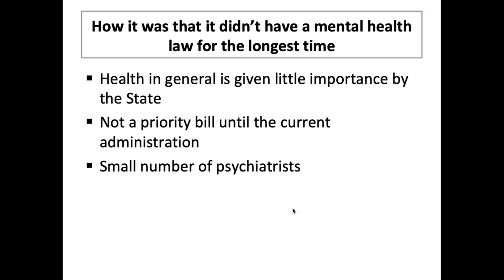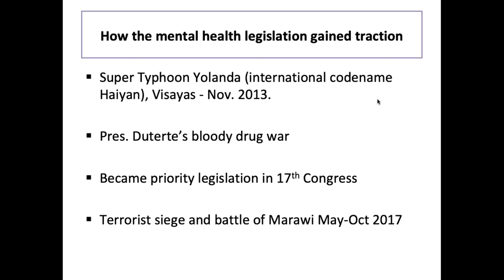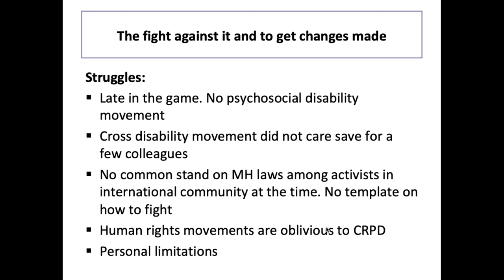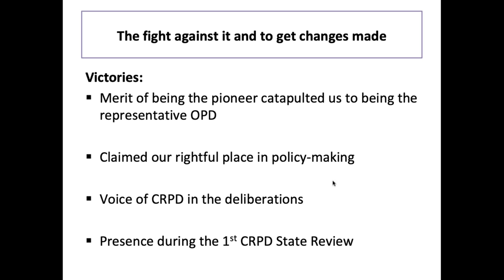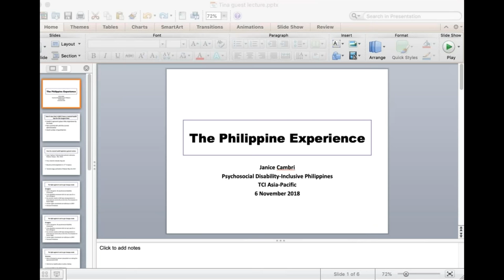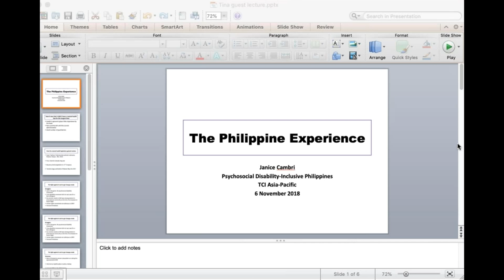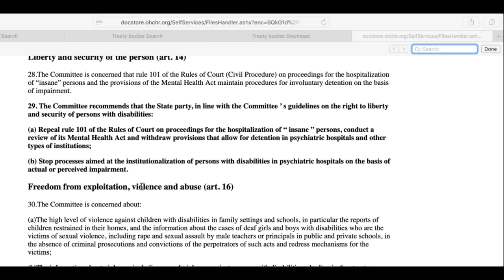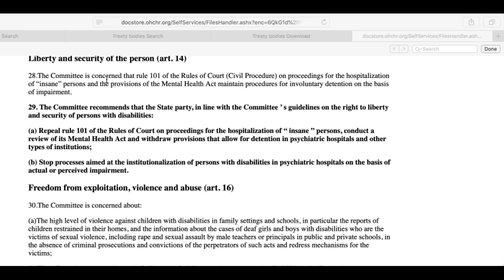2018 11 06 CRPD course - Janice Cambri Guest Lecture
The Philippine Experience